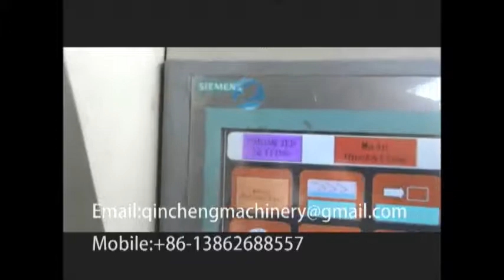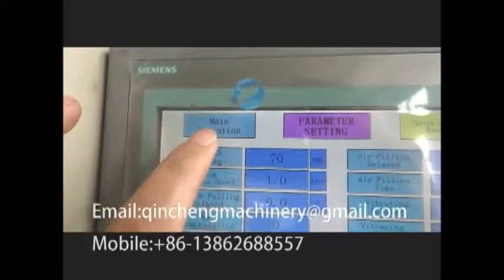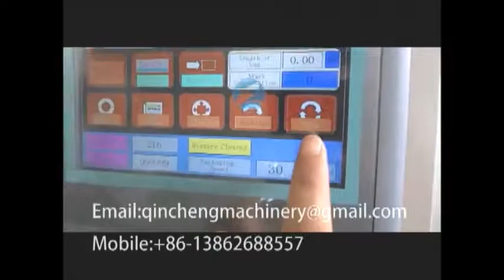automatic VFFS vertical form film sealing packing machine for granule cocoa coffee bean filler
CHANGZHOU QINCHENG PACKING MACHINERY CO;LTD

VFFS vertical forming filling sealing pouch packing machine website URL Automatic VFFS vertical forming filling sealing pouch packing machine for strip coffee powder packaging machinery 立式条状粉剂包装机 شريط آلة التعبئة مسحوق riba pulber pakendamis - masin - прах с машина maszyny do pakowania się w proszku strip pulver pakket maskine strip - pulver verpackungsmaschine газа, порошок упаковочные машины machine d'emballage de la poudre riisu injektiokuiva - aine, pakkaus - laite 스트립 가루 포장 기계 Een verpakking. strip prášek balící stroj benzi de ambalare masina praf Tira pó máquina de embalagem ストリップ粉末充填機 remsor pulver med maskin strip prašek pakirni stroj เครื่องบรรจุผง แถบ Maquina de embalaje - μηχάνημα συσκευασίας σε σκόνη - csomagoló gép por striscia di polvere macchina da imballaggio Thanh máy đóng gói thuốc bột 條形粉劑包裝機

Application
This kind machine can directly use roll film to form back side bag for packing fine powder ,such as milk powder ,chocolate powder ,bean milk powder ,flour powder ,wheat flour ,rice flour ,spice powder etc VFFS packing machine.

Technical parameters:
1.Bag Type: Back Side Sealed
2.Bag Making Size: Length 50-200mm Width 30-140mm
3.Packing Speed: 50-120bpm
4.Filling Volume: 5-200g for Optional
5.Max. Film Roll :320mm
6.Dosing Device :Vertical Screw
7.Driven Form:Mechanical
8.Main Power with Reducer:0.75Kw
9.Power Supply:220V 50-60Hz globally customized
10.Weight:260Kgs
11.Dimension :850x900x1700mm

Qincheng packing Machinery sincerely hope to cooperate with clients all over the world. We will reply immediately upon receive your message.